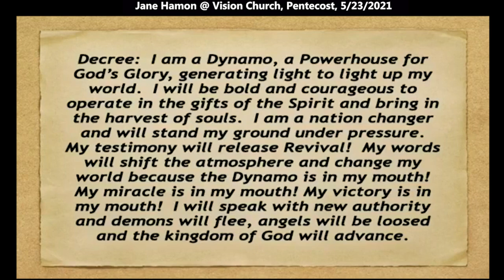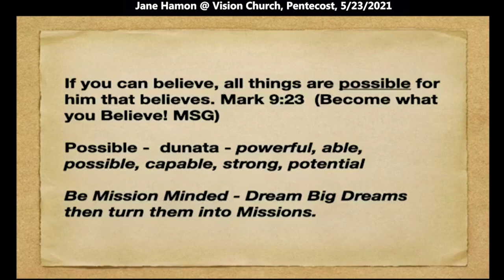Jane Hamon Prophetic Word 2021: Your Persecutors Will Become Divine Propagators (Acts 9:15-16)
Jane speaks at Vision Church at Christian International on Pentecost Sunday, May 23, 2021.
Quotes: "Listen, I heard the Lord saying that in this season that the persecutors were going become the propagators. Just like God saved Saul of Tarsus, and Saul became a great harvester. How many of you have some persecutors in your life? You've got some family in your life or some people in your life that persecute or are hostile towards your walk with God. Your persecutors are going to become divine propagators because God is turning things around.”

Be blessed.

Years ago, I was getting on a plane, was coming back from Buffalo, New York. I'd been bumped up
to first class and was sitting there with an empty seat next to me. I had a magazine and I was paging through it and at the very last minute, a man came on to the plane. He sat down next to me and it was very apparent that the guy was drunk out of his mind. He sat down next to me.

Well, I really had no interest in talking to this guy, okay? So, I just buried my face in my magazine and turned over towards the window. He kept talking to me. He didn't get the hints. And so he thought, I'm going to engage her so he started touching my leg. Now, I wanted to knock his head off. But when he did that, I heard the Lord say to me, put your magazine down and talk to the man. Fine. I did not want to, alright? So, I put my magazine down and we were now starting to taxi toward the runway and he turns to me, trying to make conversation and says, "So, what do you do for a living?"

And y'all know I have several ways that I answer that. I can say I'm a pastor and they'll go, "Oh, a woman pastor..." and we'll have that whole conversation. Or, I can say I'm a prophet and they'll get up and they'll change seats, okay? Tom and Faye - just one time, I haven't done this yet, but one time, I would like to say I'm an exorcist because I actually do cast out devils. I'd like to see how they react if I say that. I've not tried it yet.

But on that day, I was just trying to get through the conversation God asked me to have. So, I just said, "Well, I'm a minister. That man blows up. A minister! A minister! You. ” He just started cussing me out at the top of his voice. I'm sitting there saying, "God, you're the one that told me to talk to him. What in the world is the deal?" And the flight attendant was like, "Sir, you need to quiet down. You need to quiet down."

So, he got quiet and he is seething, sitting next to me. His face is beet red. In the middle of that tirade, I just had to drop down in my spirit. Number one, how many recognize this wasn't about me? This wasn't about me. So I just quickly listened to the Lord, because if God told me to talk to this man, God's got a key for this man's freedom. So, I dropped down in my spirit and I heard the Lord say two things really quickly. So, as soon as he wound down from his tirade, his rant, I said to him, "I really want to thank you for sharing your heart." I mean, I don't really know how to bridge what he was doing... to me sharing the gospel.

I just said, "Thank you for sharing your heart. But while you were sharing, I felt like the Lord told me to tell you, he is so very sorry for how that priest treated you when you were a boy. That was not God's heart towards you and that was wrong. And the Lord said to tell you, he's so, so sorry." And the man's mouth just dropped open. He said, "How could you know that?" And I said, "And the Lord told me to tell you that the child that you've lost to a cult is going to come home and is going to be okay. God is watching over that child." And the man that was cussing me out a minute before, put his hands over his face and started weeping.

I said, "Sir, I think the Lord brought you to sit next to me because he wants you to know, no matter what's happened to you in the past, God really, really loves you." And he looks at me and he says, "No God that I know could ever love me." I said, "Well, maybe you don't know the real God, the true God." And he turned and wiped his tears from his face and he turned into me in the seat.  He was instantly sober and he said, "Well then, why don't you tell me about him?" And for the next two hours, I was able to share the truth of the gospel and the goodness of God with that man. At the end of that conversation he allowed me - a minister - to pray for him.